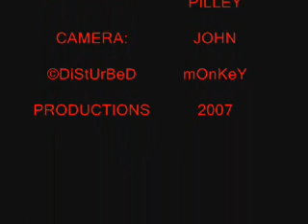Pond olympics 2007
Highlights from the Pond Olympics 2007 eld at Oxshott woods. Caution: contains strong language!